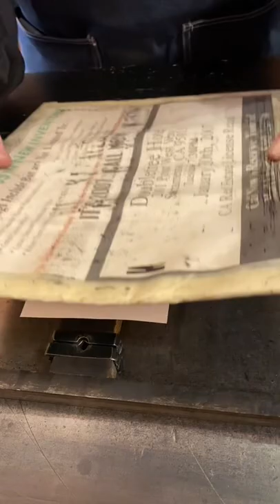Keeping busy as a bee in our print shop for World Honey Bee Day (August 20)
Considering Sacramento’s longest running newspaper is the Sacramento Bee, we couldn’t pass up World Honey Bee Day (August 20). This day reminds us of the value of bees, especially as pollinators.

In honor of today, Howard printed an image from an electrotype, made about 130 years ago, from the Lewis Winter Collection.